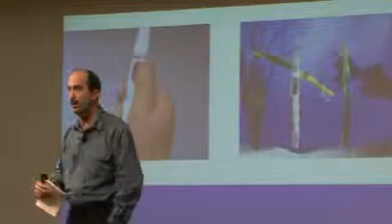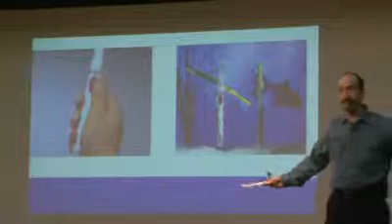Tom Kelley-Field Observations with Fresh Eyes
Design firm IDEO's General Manager Tom Kelley shares a case study that demonstrates the value opportunities that can arise when designers, innovators, and entrepreneurs see with fresh eyes. He cites his company's challenge to design a new children's